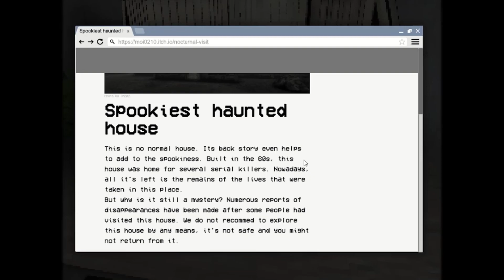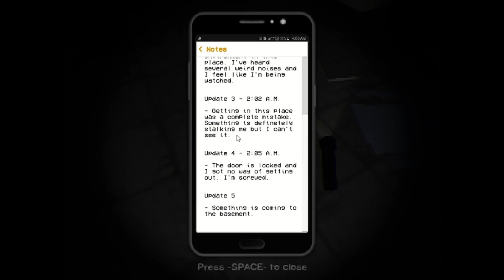nope. nope. nope. | Nocturnal Visit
A highlight reel of a nice horror game I found on Itch.io, really enjoyed this. Sorry about the bad framerate, OBS is tweakin

horror letsplay game video funny comedy jumpscare markiplier scare scary spooky laugh nope nocturnal visit itch highlights highlight compilation